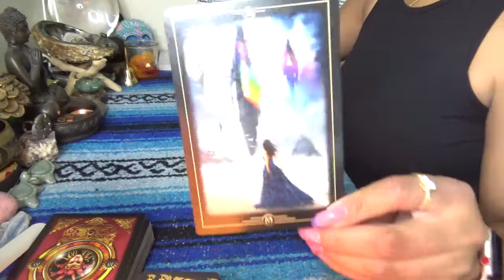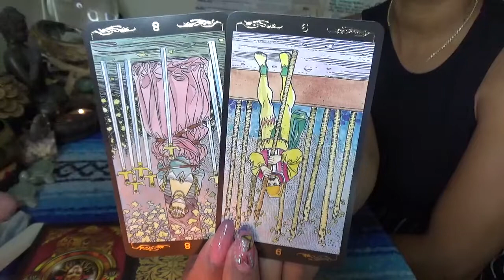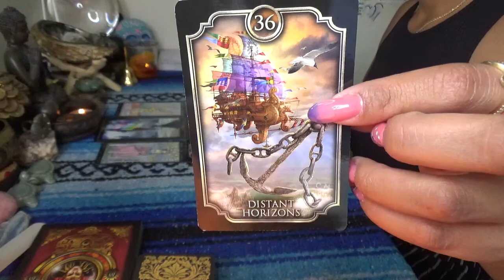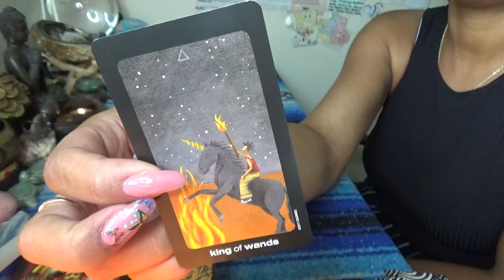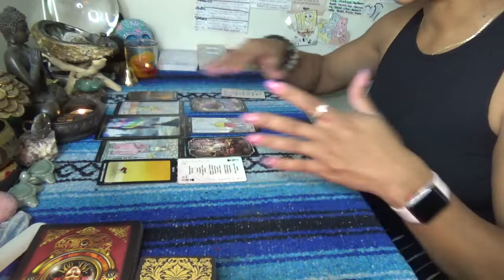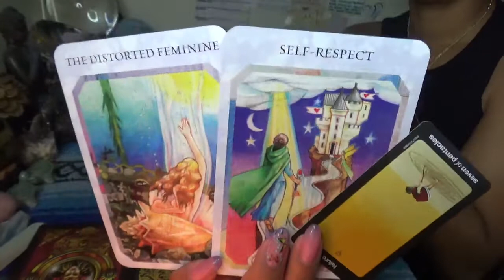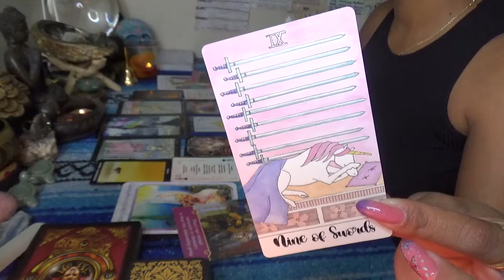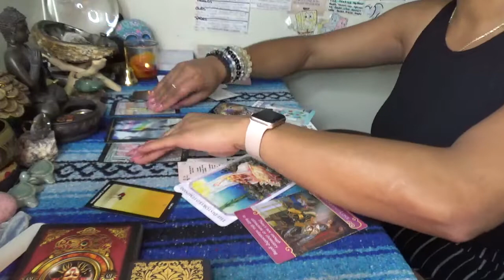♌️ LEO AUGUST 2021 ♌️ I'M NOT THE "BEING LOCKED INTO COMMITMENTS" TYPE OF PERSON😬🙄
SCORPION REDDZ TAROT PERSONAL READING PRICING LIST:
-5 Card 1 Oracle Quickie Read $25 15mins
-General Energy Reading $50 for 45min:
-2 Question read is $75 1hr+